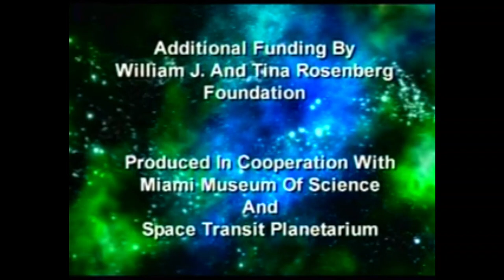WPBT (Version 2?)/WHA-TV Sign Off (2008)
From WHA-TV airing of "StarGazer".